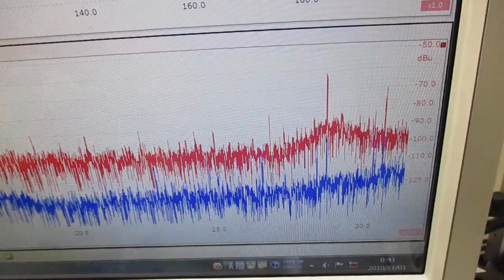超音波プローブを利用した「音響流」制御技術 ultrasonic-labo